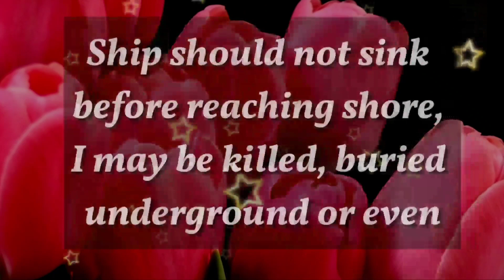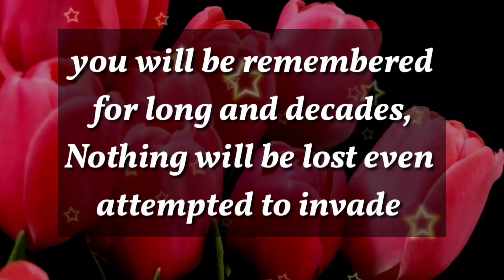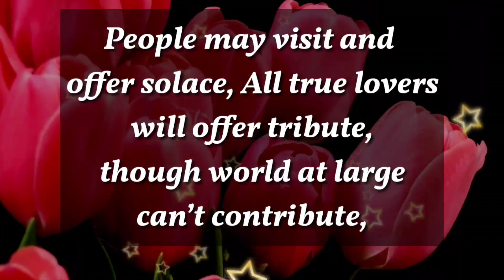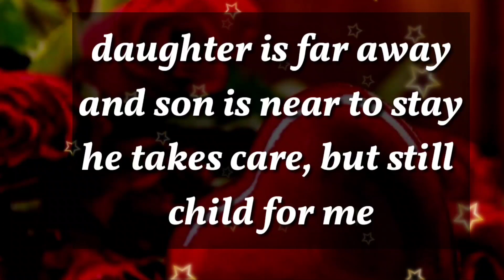dm to df 💕😪🌟 // When I meet you, I do not want to see any teardrop...💗💕♾️💫🙏